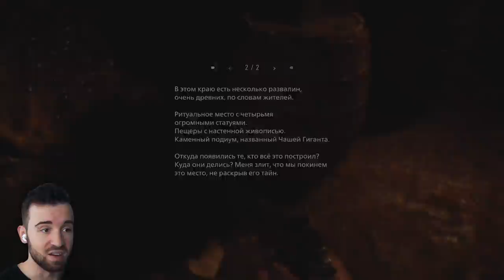Охота За Сокровищами Обернулась Засадой в Resident Evil 8 Village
Решил поискать все сокровища и секреты в Resident Evil 8 Village #9 Прохождение